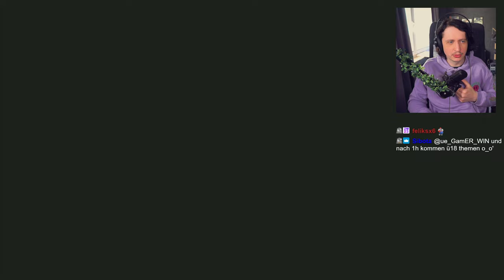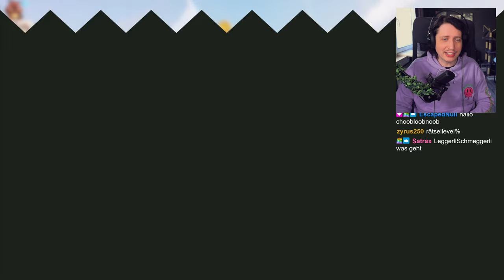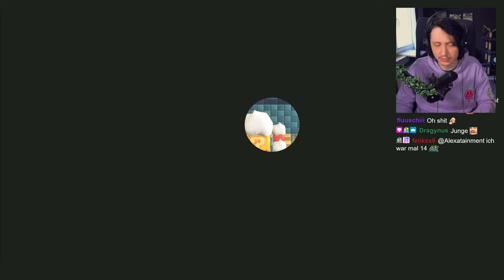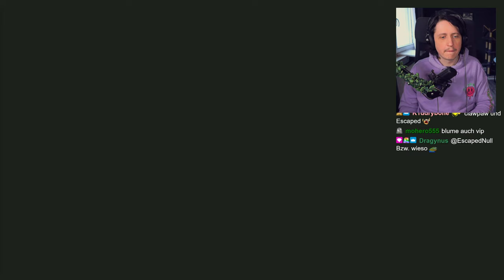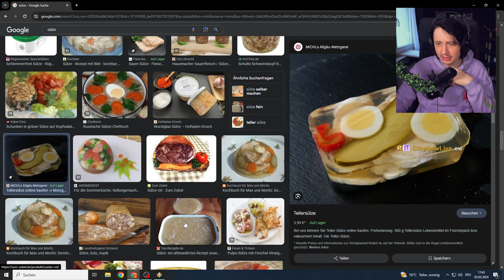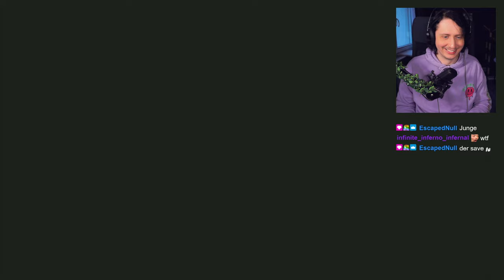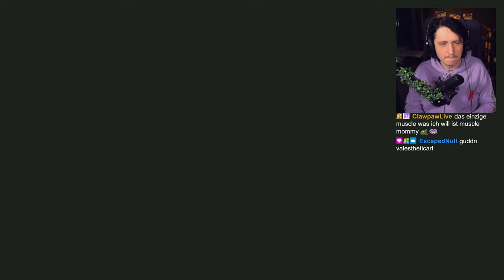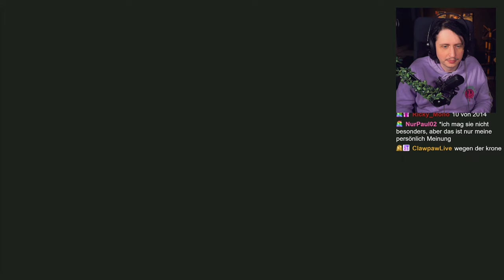Mario nimmt Drooooggnnn looool | Super Mario Bros. Wonder Part 3